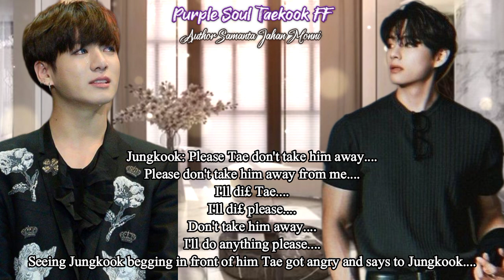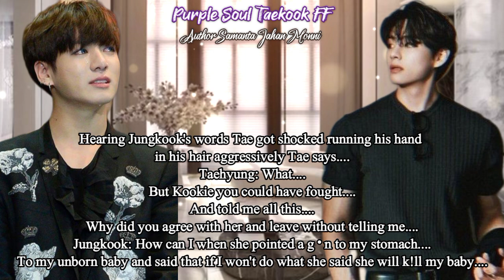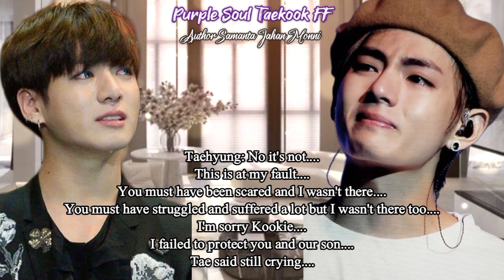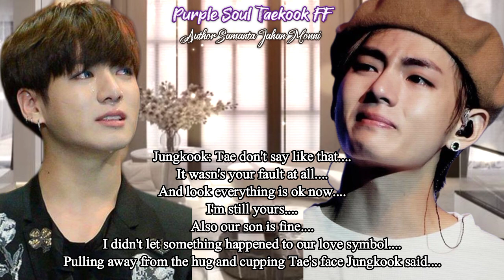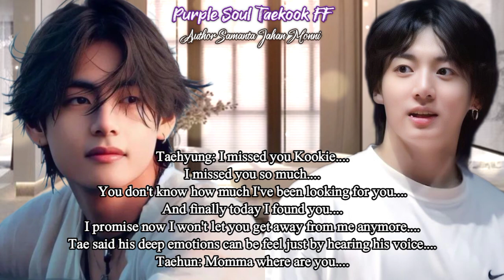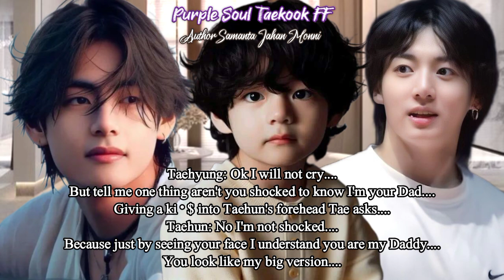[Last Part] "When After 6 Years He Found Out He Have A Son Who...." Taekook FF Oneshot ~ Top Tae ~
About This Video:→Tae got to know his mother is the one who is behind all of this.
And he cut all his ties with his mother.

Original Author Samanta Jahan Monni.
So don't copy or repost my work.

Hope they will gain some knowledge from the videos.
Remember these stories are for entertainment and education purpose.